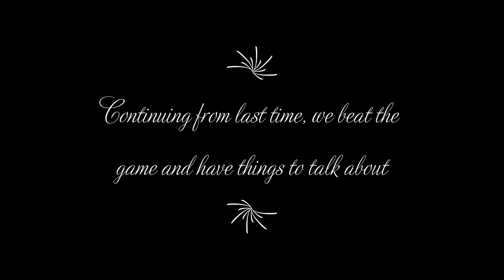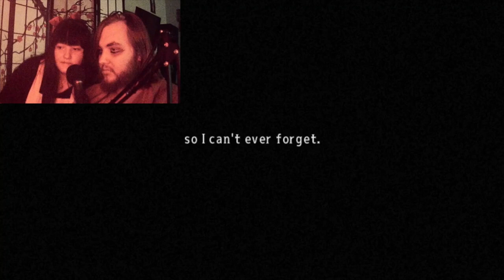Mad Father- Part 14 (The Post-Game Talk Session)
Happy International Inuit Day. In this episode, we see one more snippet of game and then we discuss the lore and story.